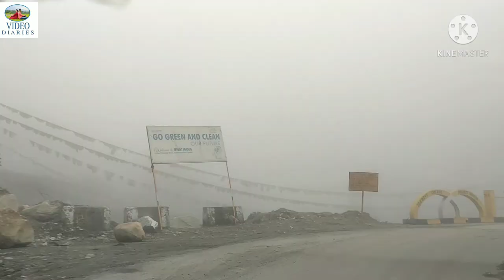Vlog-13/Changu lake/Part-2/বরফের দেশে/Gangtok side seen/Sikkim/VIDEO DIARIES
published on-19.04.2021